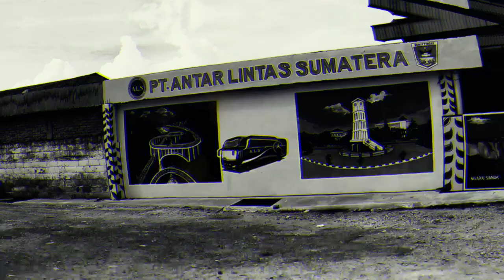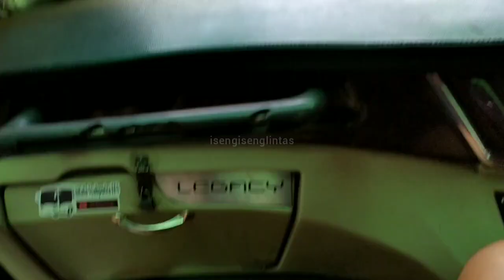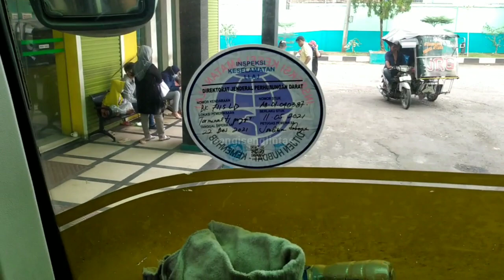ADA APA INI ⁉️ KEJUTAN UNTUK SEMUA PENONTON ‼️